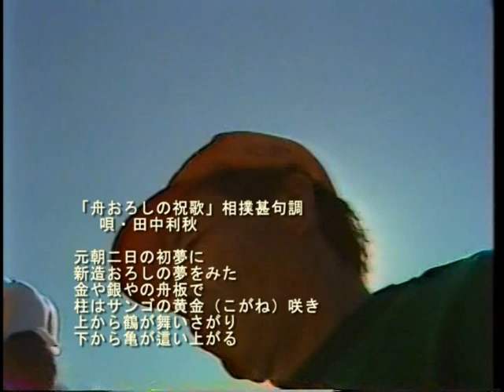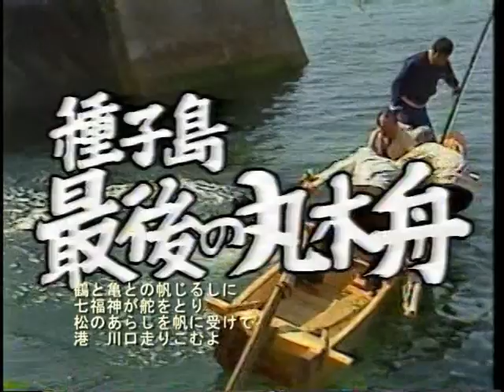舟おろしの祝い唄・種子島伝承歌・中種子町星原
種子島民謡　伝承歌　大木田敏明  制作toshiaki ookita